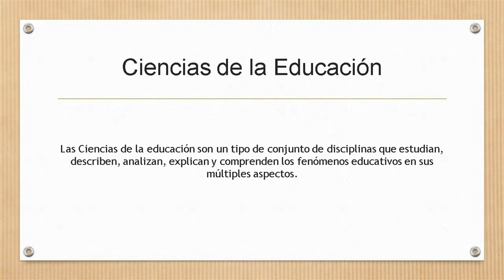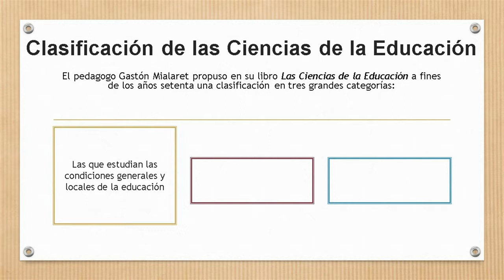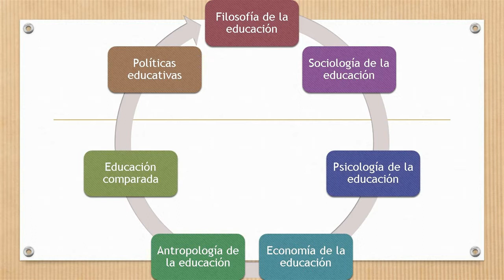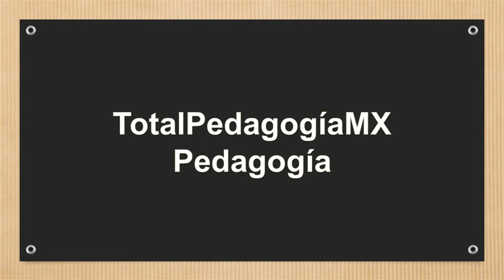Ciencias de la Educación | Cuáles Son | Pedagogía MX